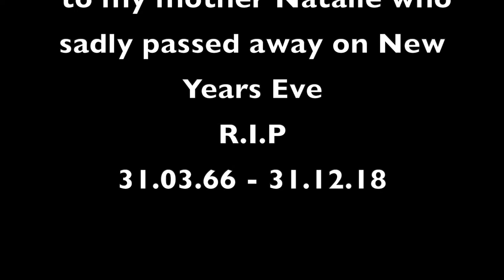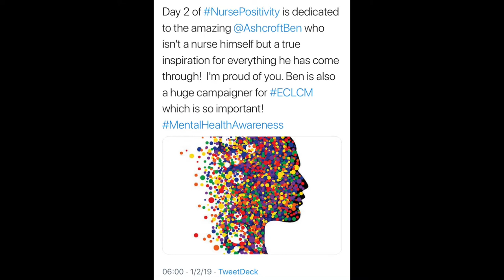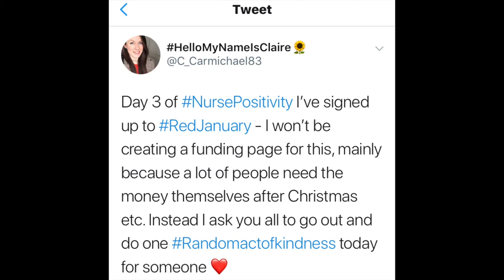Nurse Positivity | Nursing Student UK | Week 1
Nurse Positivity | Nursing Student | UK | Week 1. This is my week 1 of nurse positivity. Throughout January I want to take away those January blues for someone out there, even if it's for a brief moment. I will be posting something positive every day for someone else, doing an act of random kindness and spreading these little messages. Fingers crossed I make someone smile today. I hope to inspire others to do good in this world because the world needs more good in it. What are waiting for? :)

* I have just finished my second year as an adult nursing student at Birmingham City University.